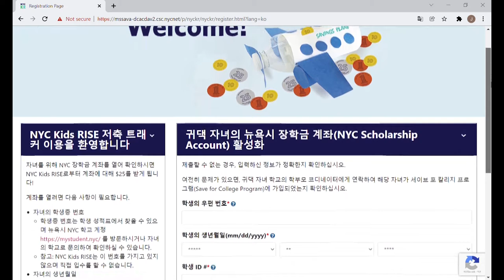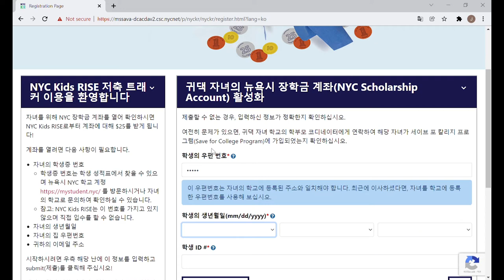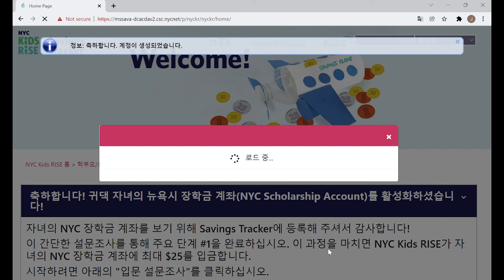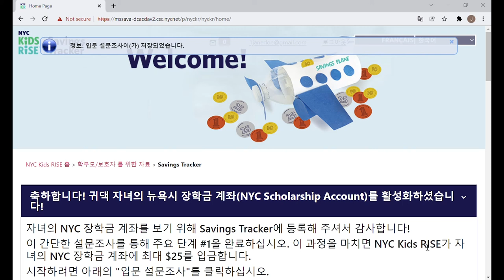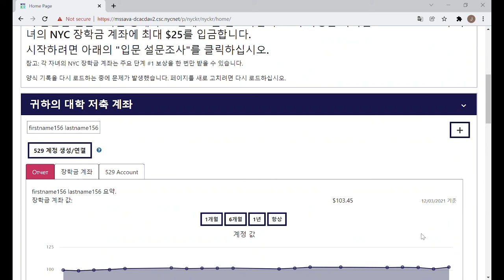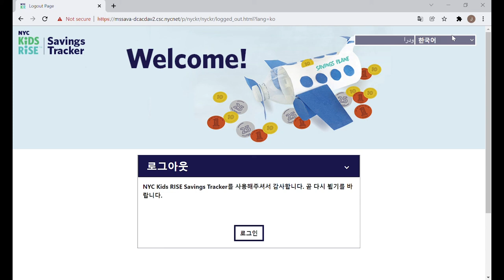자녀의 NYC 장학금 계좌를 활성화하고 확인하는 방법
nyckidsrise.org에서 프로필을 만들고 간단한 양식을 작성하여 자녀의 계좌를 확인하고 $25의 리워드를 받으십시오.